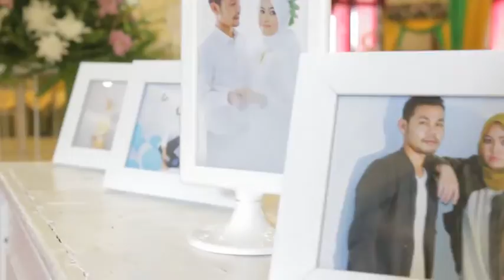Mellisa & Firdaus - Wedding Clip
Video taken by : Rangga Kuzuma

Music by : Violin and guitar cover of All of Me by John Legend.